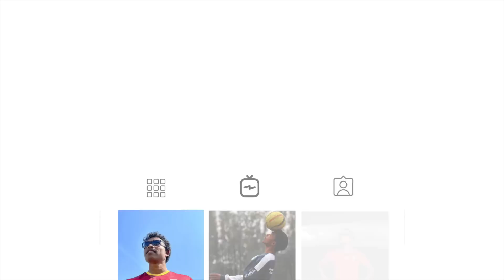Mohun Bagan defeated Abahani Dhaka (3-1), Qualified for AFC Cup